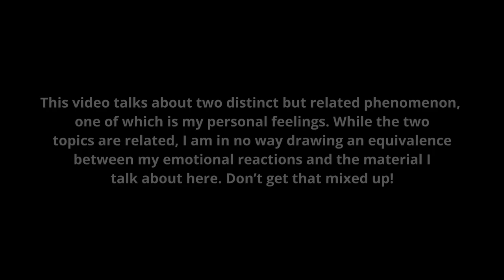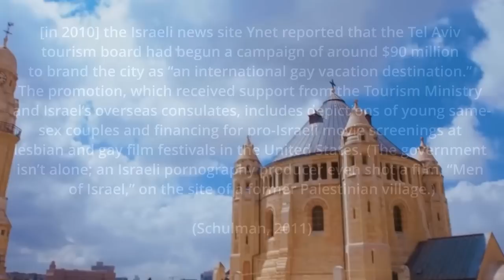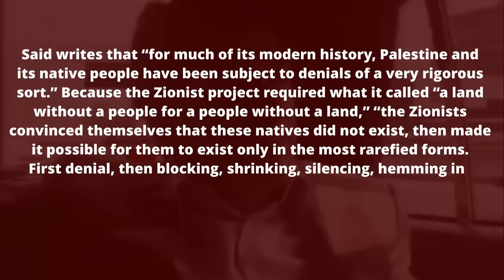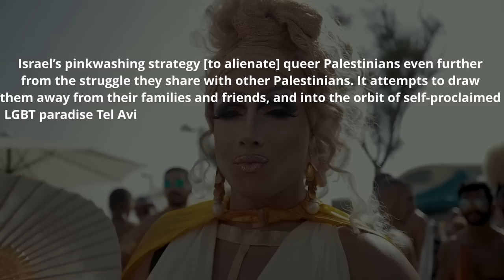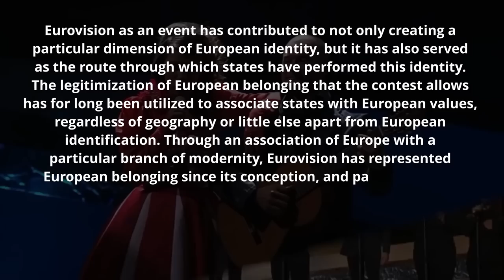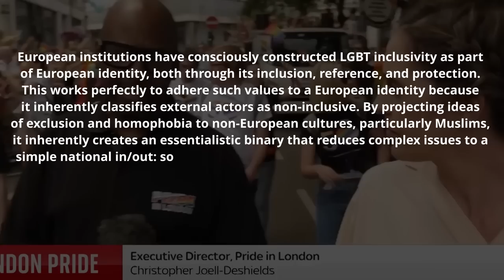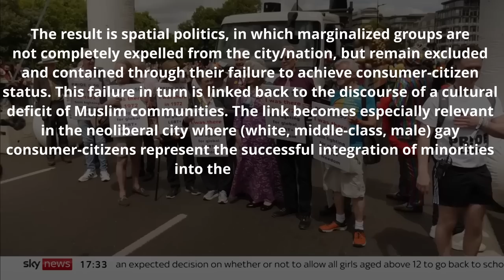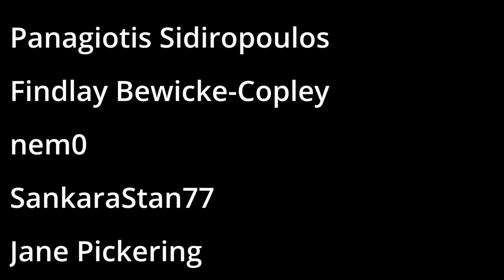Pride (and why I felt ashamed to be there)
This video is about Pride, shame, and pinkwashing of colonial atrocities.